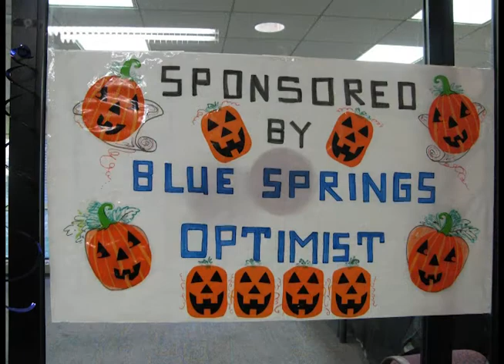The Sunset Optimist Club of Blue Springs, 2013 Citation Award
The Sunset Optimist Club of Blue Springs was the 2013 Missouri Parks and Recreation  Winner of a Citation Award.  The Sunset Optimist Club of Blue Springs was nominated by Pam Buck and Marty Bears.